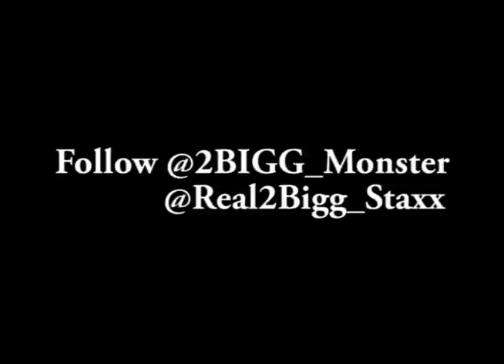Both Worldz Perform At Bluebird Theater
Both Worldz Perform At Bluebird Theater In Denver, Colorado. Gettin Everyone Hype & gets the crowd involved. REPPIN THE TEAM 2BIGG